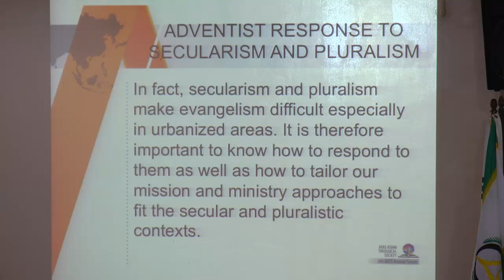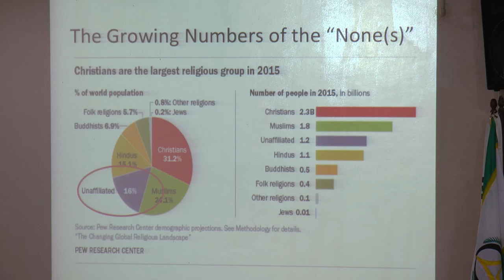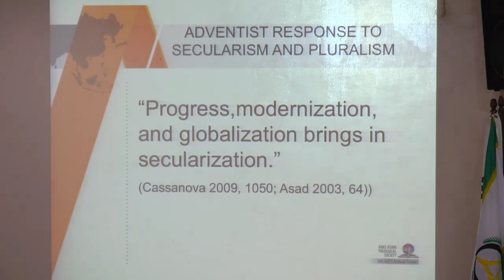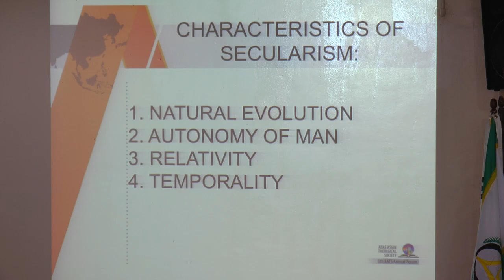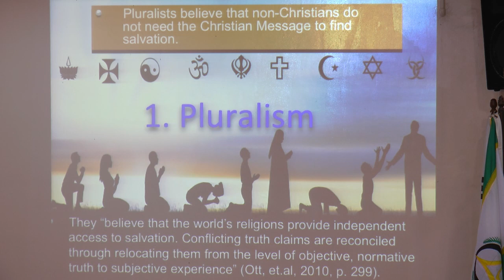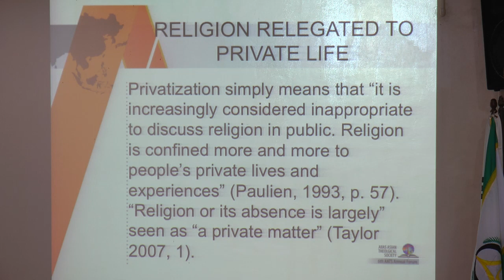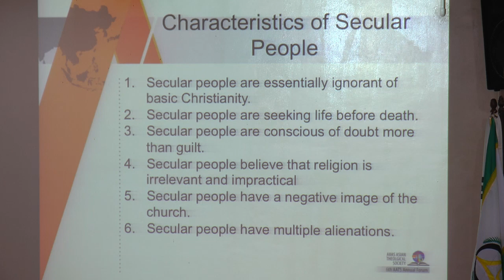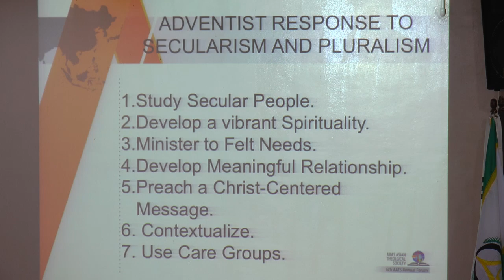03 - Adventist Response to Secularism and Pluralism - Ermela T. Dizon